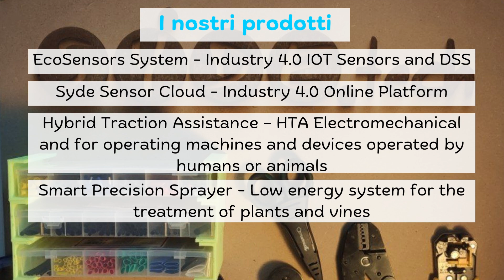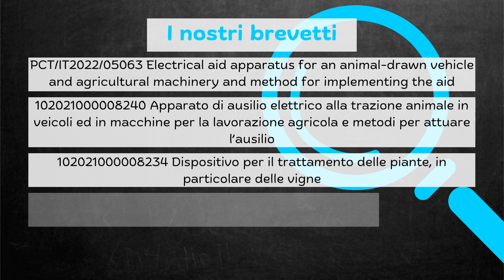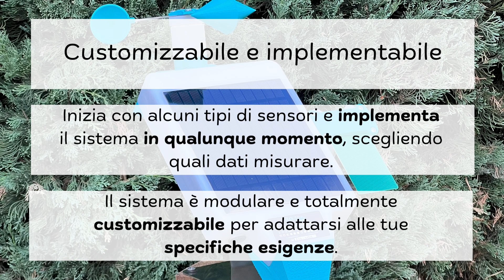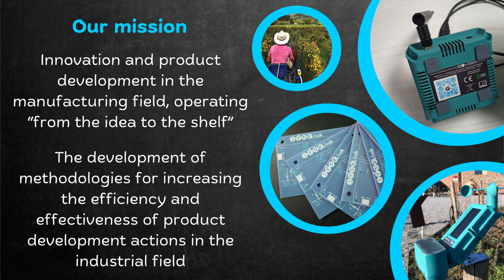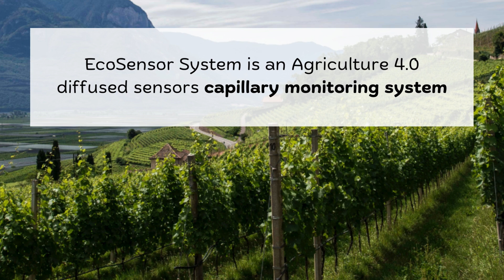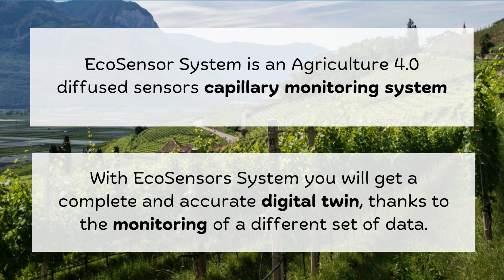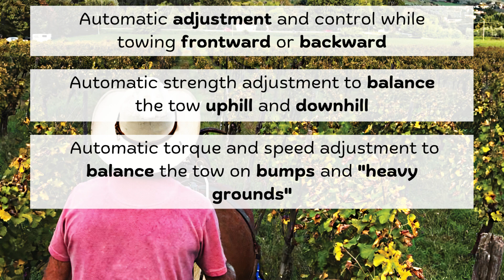I nostri prodotti per l'Agricoltura 4.0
Syde da sempre si impegna nella creazione di prodotti innovativi che possano rispondere a nuove esigenze del consumatore. In questo video trovi le nostre soluzioni per l'Agricoltura 4.0 che ottimizzano le tue risorse.